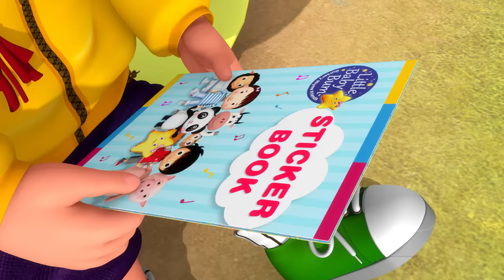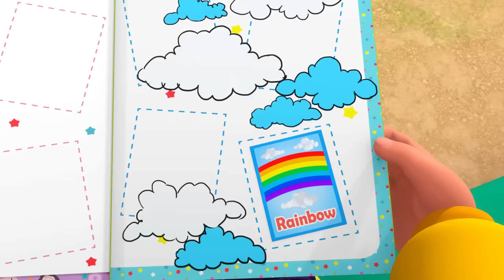Collecting Stickers | Original Songs | By LBB Junior